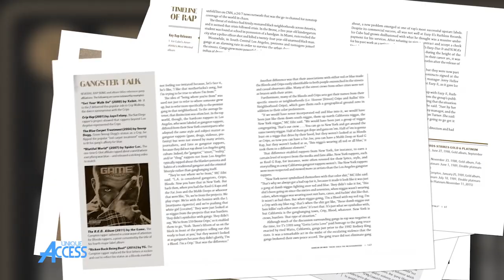Howie Tee: Why I Never Had A Manager, How I Got Hitman Moniker & Producing With Chubb Rock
HitmanHowieTee stops by UniqueAccessEnt to discuss why he never had a manager. The DJ-producer also tells SorenBaker how he got the Hitmaker moniker & producing with Chubb Rock. Let us know what you think.

Watch Special Ed: Profile Records Made Me Rewrite “The Mission” & Howie Tee Tried to Give me Prod. Credit

Produced & Edited by Dana Dane